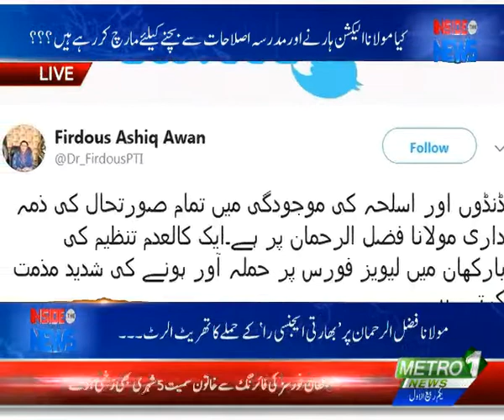Is Moulana Fazl Ur Rehman Challenging State's Writ ??? | INSIDE THE NEWS 29 Oct 19